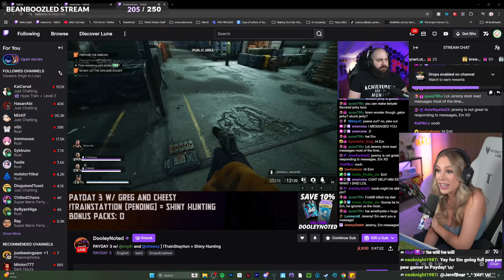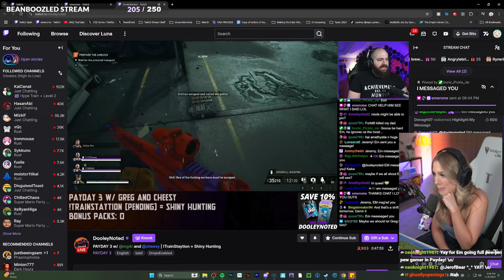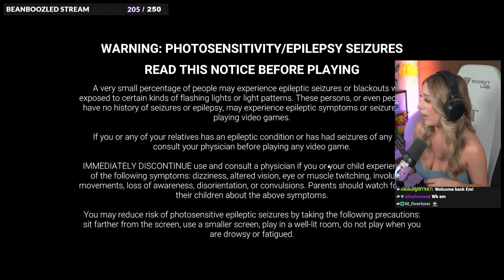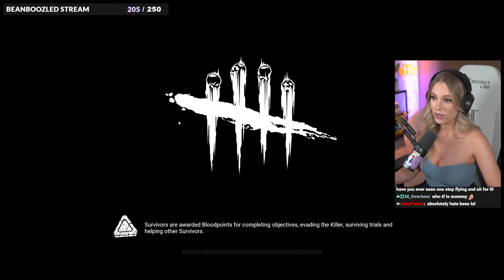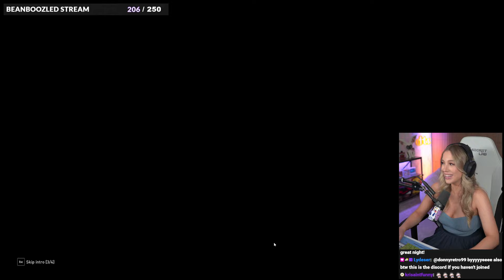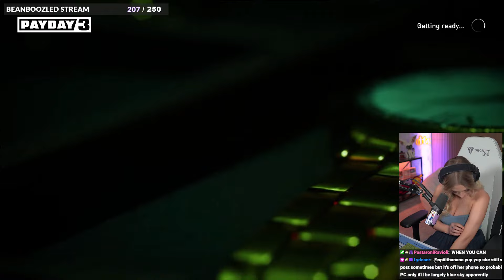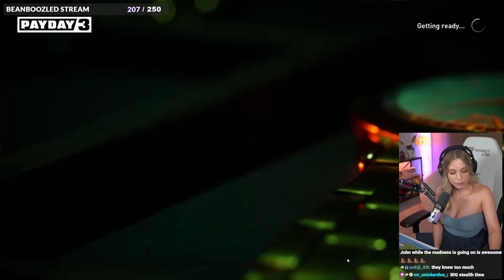Emerome @DooleyNotedGaming @CheesyBlueNips2 @MetalGear4rocks Come To Get There Payday 3!!!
Stream from November 8, 2024